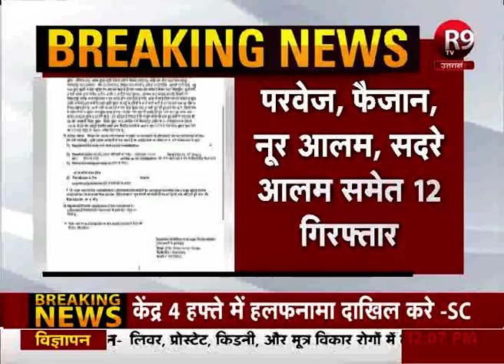आजमगढ़ में दलितों पर हमले की घटना पर सीएम योगी सख्त, रासुका लगाने के दिए आदेश R9TV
आजमगढ़ में दलितों पर हमले का मामला
हमले की घटना पर सीएम योगी सख्त
सीएम योगी ने दिए रासुका लगाने के आदेश
महराजगंज थाना प्रभारी सस्पेंड
परवेज, फैजान, नूर आलम, सदरे आलम समेत 12 गिरफ्तार
फरार 7 आरोपियों पर 25-25 हजार का इनाम